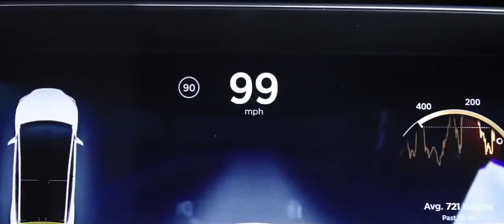Please say no to black bars (and calling yourself a car purist)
In this video, I show why black bars are not necessary and awful in videos. Black bars are as bad as vertical videos and removing car seat headrest in movies. JUST upload in the native aspect ratio and the player will take care of it.